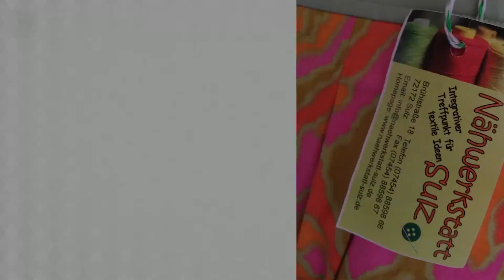Flüchtling aus Aleppo gründet in Sulz am Neckar eine Nähwerkstatt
Manchmal kann es eine kleine Idee sein, die zum Erfolg führt. In Sulz am Neckar im Kreis Rottenburg haben Ehrenamtliche eine Nähwerkstatt für Flüchtlinge gegründet. Seit März 2017 entstehen dort bunte Taschen, Schürzen und Tischläufer. Eva Rudolf aus der Kirchenredaktion hat die Nähwerkstatt besucht.